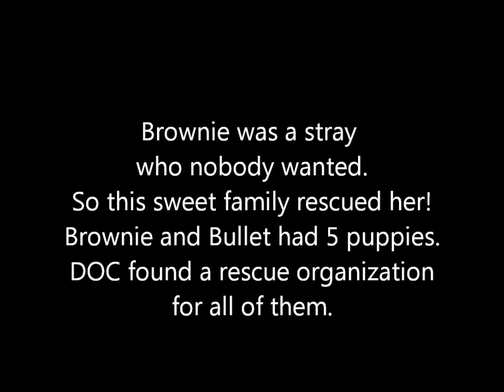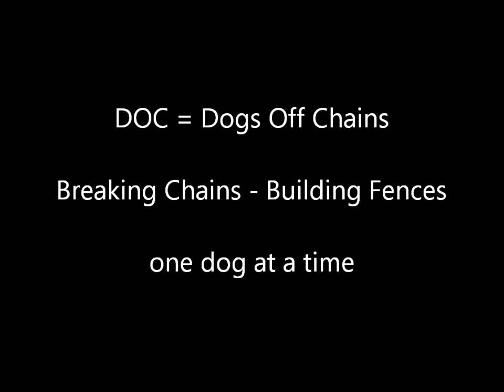Dogs Off Chains - Bullett